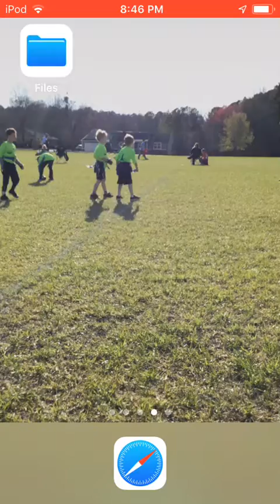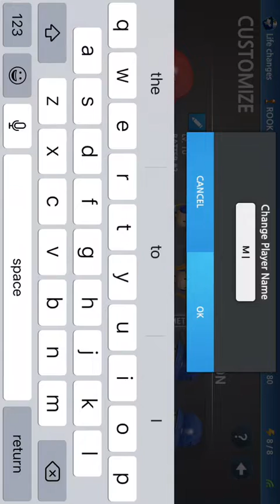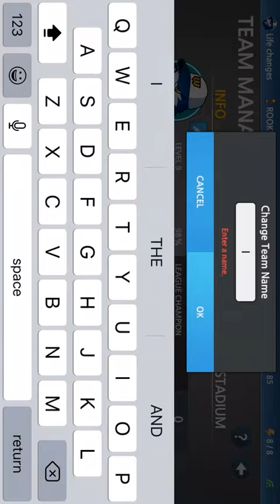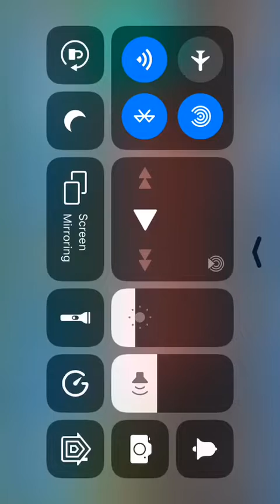Playing baseball 9 on my old iPod